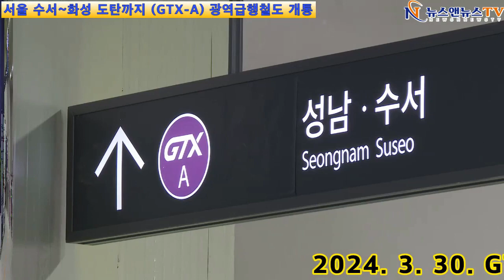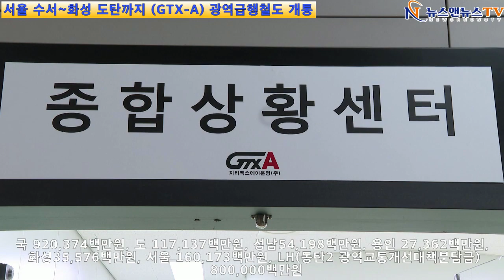삼성~동탄(GTX-A) 광역급행철도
[양해용 기자]=서울(삼성역･수서역) ~성남(성남역) ~용인(용인역) ~화성(동탄역)사 업 량: 연장 39.8km(신설 9.8km, 공용 30.0km) / 관내연장길이 2.8km